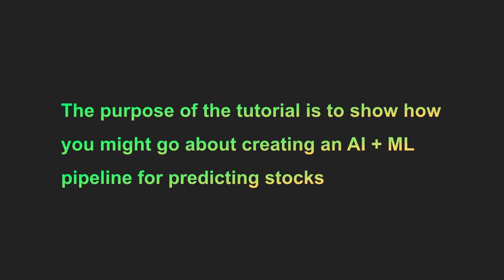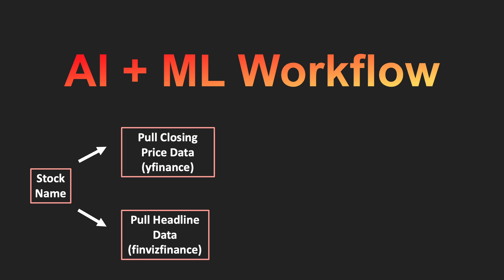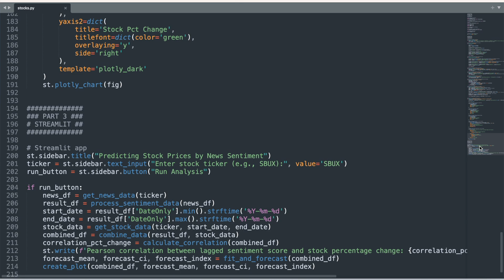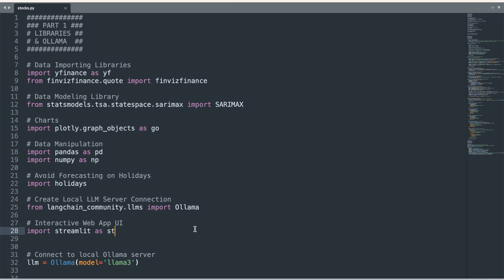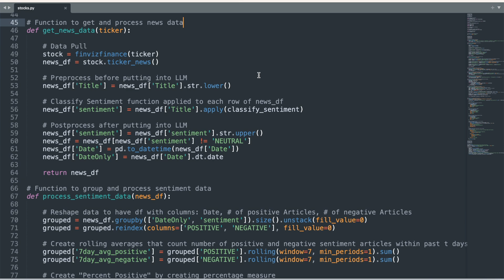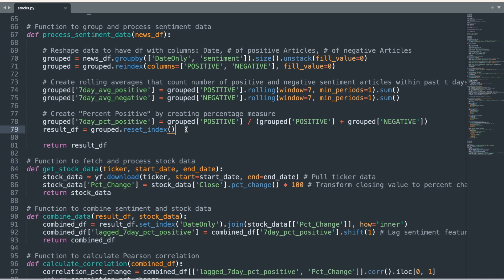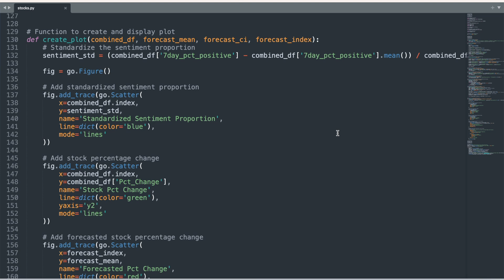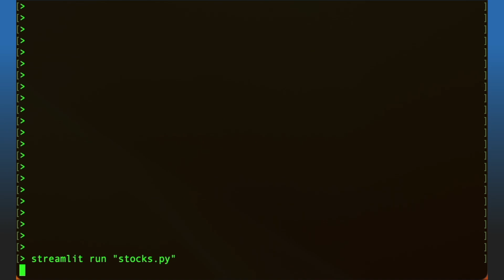AI Stock Price Prediction Using Large Language Models in Python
This tutorial demonstrates how to build a combined AI and machine learning pipeline to predict stock prices with just a laptop. I use Meta Llama 3, an advanced open source large language model (LLM), with a local Ollama server on my laptop to run a sentiment analysis of recent financial news headlines scraped from the web using a Python API library. This sentiment data is then used to create a measure to predict stock prices using time series forecasting methods. The analysis is run through an interactive Streamlit web app, making it user friendly.

The goal of this tutorial is to show you the process of how to use AI transformer neural network models to gain insight into stock prices with a Python code workflow. A more comprehensive analysis would include additional time series training data for stock prices and news headlines, a deep dive into the accuracy of the Llama 3 model on classifying sentiment, the addition of other relevant features for predicting stock price movement, and a more deliberate decision for the ML modeling method.

Important Note: This video is not financial or investing advice. It is an educational tutorial on how to use AI models within a machine learning pipeline.***

New
Want to do AI-Powered Technical Analysis inside of Google Sheets?